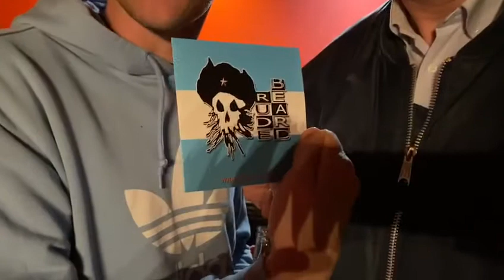'Wideos' - an explanation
How do you pronounce the name of the second e.p from Rudebeard?
Is it 'wideo' like Mr Chekhov from Star Trek saying 'video'?
NO!